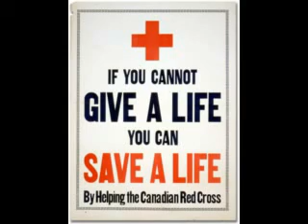Rick Masters - I Can Help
Song from my early teens...

I'm thinking of selling High Quality versions
of all the slideshows on DVD and Cds of MY songs.
tell me your thoughts...If the interest is high enough
I'll look into getting the proper authorizations to do it
Please let me know...And THANKS.